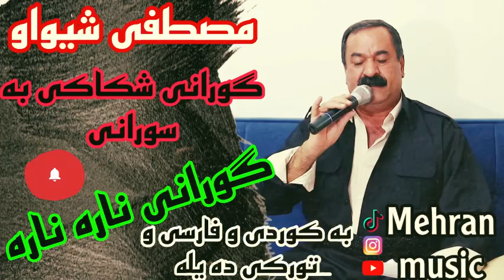گورانی شکاکی به هه لپرکه خوشی مصطفی شیواو به تورکی و کوردی و فارسی ده یلیتوه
گورانی زور خوش و تایبه تی ماموستا مصطفی شیواو